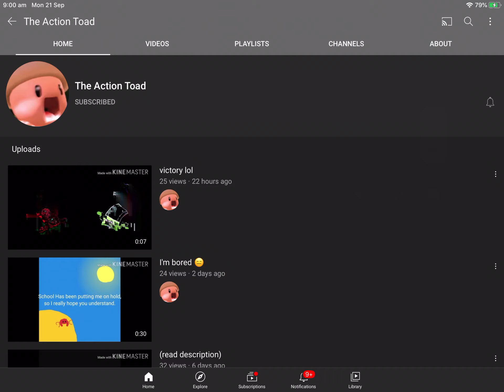Shoutout to the action toad